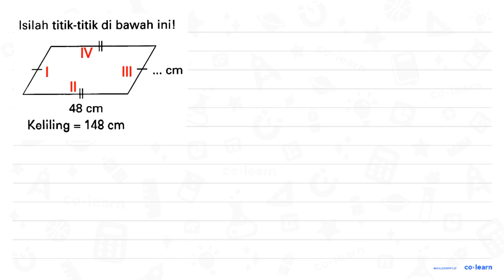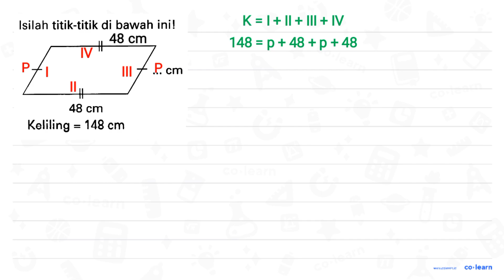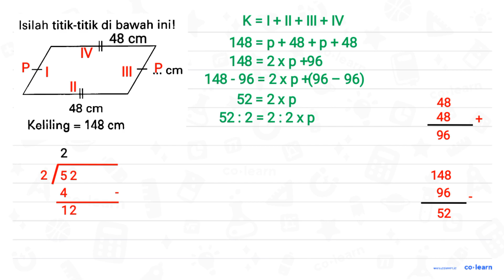Isilah titik-titik di bawah inil cm 48 cm Keliling 148 cm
Topik atau Materi: Bangun Datar selain Segitiga, Persegi, Persegi Panjang dan Segi Banyak - Bangun Datar - Geometri - Matematika Kelas 4 SD - K-13 Revisi

00:00 : Bedah Soal
01:00 : Konsep, rumus dan pengertian Bangun Datar selain Segitiga, Persegi, Persegi Panjang dan Segi Banyak
01:18 : Langkah penyelesaian soal
01:39 : Jawaban akhir
02:09 : Penutup